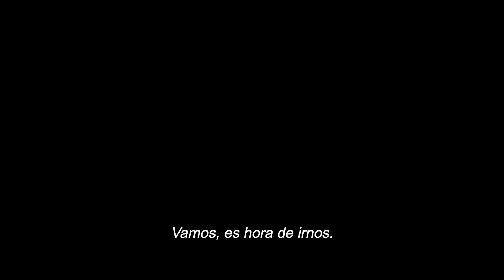Halloween: La Noche Final | Trailer Oficial 1 (Universal Pictures) HD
Director/Productor Ejecutivo/Escritor:  David Gordon Green
Productor:     Jason Blum
Productor:     Malek Akkad
Productor:     Bill Block
Productor Ejecutivo/Escritor:  Danny McBride

Reparto:     Jamie Lee Curtis, Andi Matichak, James Jude Courtney
Rohan Campbell, Will Patton, Kyle Richards

Esta es la última batalla de Laurie Strode.

Después de 45 años, la franquicia de terror más aclamada de la historia llega a su épica y terrorífica conclusión, con Laurie Strode enfrentándose por última vez contra la encarnación del mal, Michael Myers, en una confrontación final como nunca antes se había visto en la pantalla. Sólo uno de ellos sobrevivirá.

La icónica Jamie Lee Curtis regresa por última vez como Laurie Strode, la primera “chica final” del terror y el papel que empezó la carrera de Curtis. Curtis ha interpretado a Laurie por más de cuatro décadas, una de las más longevas participaciones de un actor en un mismo personaje en la historia del cine. Cuando la franquicia se relanzó en 2018, Halloween rompió récords en taquilla, convirtiéndose en el capítulo más taquillero de la franquicia y estableciendo un nuevo récord de un fin de semana de estreno para una película de terror protagonizada por una mujer.

Cuatro años después de los sucesos de Halloween Kills: La Noche Aún No Termina, Laurie vive con su nieta Allyson (Andi Matichak) y está terminando de escribir su novela autobiográfica. Michael Myers no ha sido visto desde entonces. Laurie, después de permitir que el espectro de Michael determinara e impulsara su realidad durante décadas, ha decidido liberarse del miedo y la ira y aceptar la vida. Pero cuando un joven, Corey Cunningham (Rohan Campbell; The Hardy Boys, Un lugar para soñar), es acusado de matar a un niño que él cuidaba, se desencadena una serie de violencia y terror que obligará a Laurie a enfrentarse finalmente al mal que no puede controlar, de una vez por todas.

Halloween: La Noche Final es co-protagonizada por Will Patton como el Oficial Frank Hawkins, Kyle Richards como Lindsey Wallace y James Jude Courtney como Michael Myers “The Shape”.

Del equipo creativo que relanzó la franquicia en 2018 con Halloween y Halloween Kills, la película es dirigida por David Gordon Green de un guión de Paul Brad Logan (Señor Manglehorn), Chris Bernier (El Conductor - Serie), Danny McBride y David Gordon Green, basada en los personajes creados por John Carpenter y Debra Hill. Halloween: La Noche Final es producida por Malek Akkad, Jason Blum y Bill Block. Los productores ejecutivos son John Carpenter, Jamie Lee Curtis, Danny McBride, David Gordon Green, Ryan Freimann, Ryan Turek, Andrew Golov, Thom Zadra, y Christopher H. Warner.

Universal Pictures, Miramax, y Blumhouse presentan una producción de Malek Akkad, en asociación con Rough House Pictures.